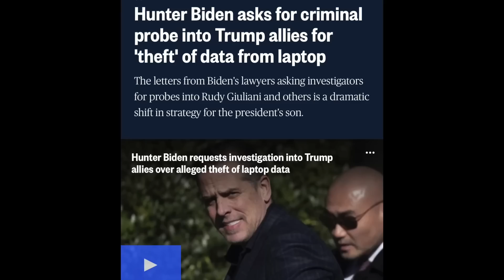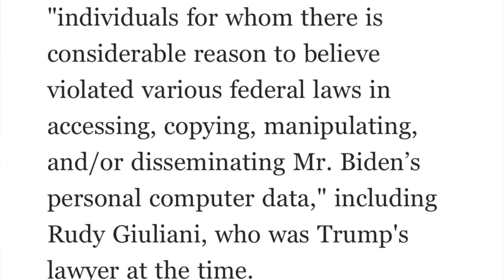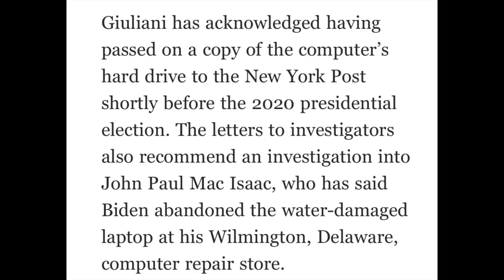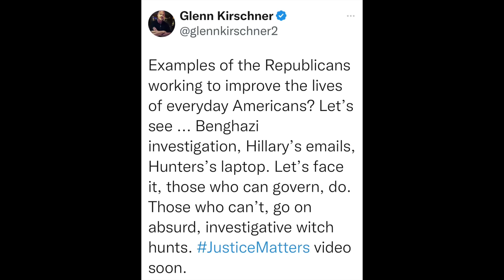House Republicans FINALLY focus on what's important to ordinary Americans - Hunter Biden's laptop?!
Apparently the Republican Party has decide that the way to help ordinary, everyday American is not to focus on tackling inflation, crime or ever the insurrection, but rather launching an investigation of Hunter Biden's laptop. And, given the new reporting, it looks like they House Republicans might even screw THAT up!

NBC News has reported that, Hunter Biden's lawyers have asked the Department of Justice and the Delaware Attorney General's office to open criminal investigations into the conduct of Rudy Giuliani and other Trump associates "for whom there is considerable reason to believe violated federal (and state) laws in accessing, copying, manipulating, and/or disseminating Mr. Biden's personal computer data."

This video discusses the absurdity of how Hunter Biden's laptop landed in Giuliani's hands only to have him give it to the New York Post just in time for the 2020 presidential election, as well as what all of this tells us about the likely future of today's Republican Party. Spoiler alert: it's circling the drain.

And you can find my audio podcast, Justice Matters, wherever you generally get your podcasts.